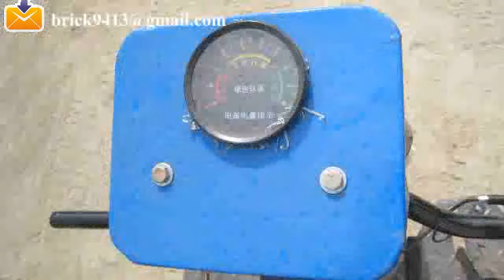5 13 brick cars semi brick factory